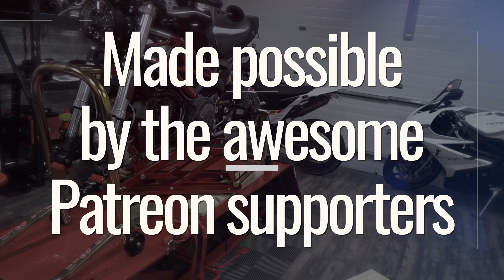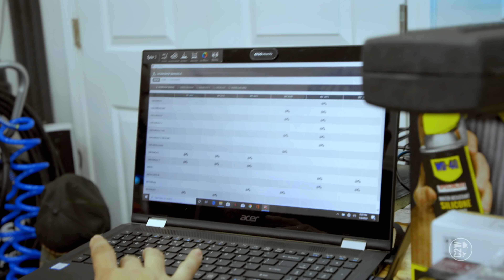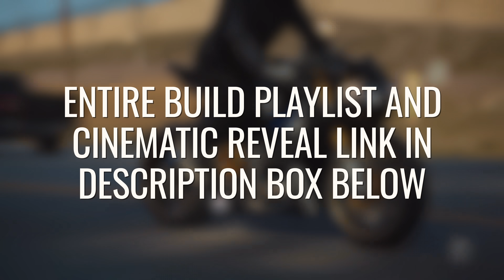Wrecked Ducati Panigale 959 FULL BUILD TIMELAPSE | Under 10 Min!!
When this 2016 Ducati 959 Panigale came to us it had just been in a highway wreck and as you can see in the video was in REALLY bad shape. The entire front end had been ripped off for god sake. It's taken us almost an entire year to rebuild our wrecked Ducati 959 Panigale but WOW did it turn out amazing. We have touched, replaced or fixed EVERY piece on this machine. Hopefully time-lapsing the entire build down to less than 10 min shows how much went into this build over the time we had it in the garage!